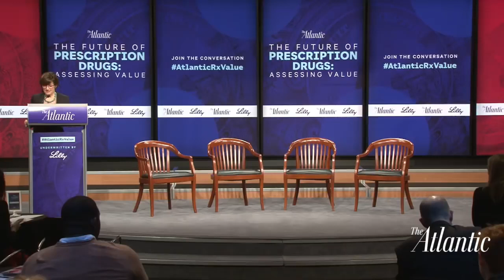The Future of Prescription Drugs: Assessing Value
As Washington debates how to reshape health care and Americans struggle to pay for lifesaving drugs, The Atlantic will host a discussion focused on exploring value-based drug pricing. The Future of Prescription Drugs: Assessing Value will convene leading health policy thinkers and practitioners to grapple with how to strike the balance between managing drug prices without stifling innovation.  We will explore how the principles of value-based programs — which reward health care providers based on quality of care as measured by patient outcomes — can be applied to pharmaceuticals.